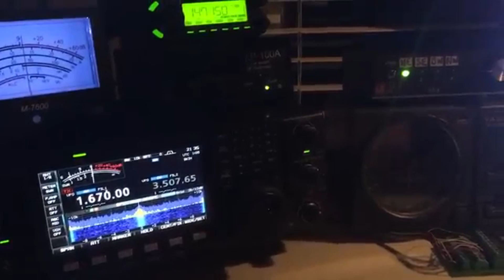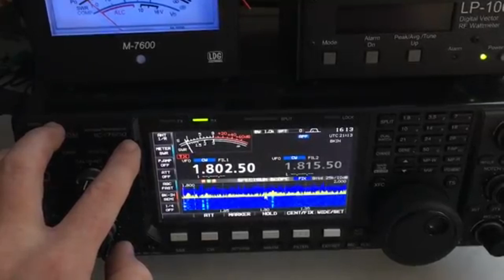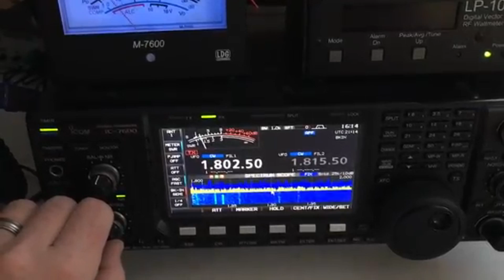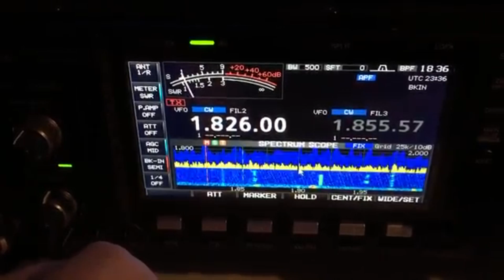KB8O Demonstrates the DX Engineering Receive 4-Square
Jay Pecora, KB8O from Elyria, OH demonstrates his DX Engineering Receive Four-Square system on 160 meters.